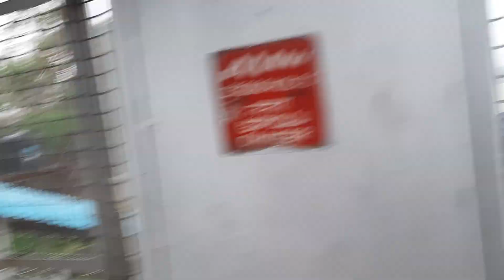Hyderabad MNTS 🚉 train | Metro train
Metro train vs Mets train
special cargo in euro truck simulator 2,big special cargo in euro truck simulator 2,euro truck simulator 2,simulator games,ets 2 gameplay level 1,ets 2 best bus,ets 2 bus gameplay,how to download ets 2 bus mod,ets 2 truck delivery,bussimulator,how to downlaod ets 2 for android,ets 2 gameplay,bestandroidgames,androidgames,beamng. drive,3d driving video,oddan gaming video,ets 2 bus,gaminggril,gaming drive,gaming video,ets 2 bus mod,kids games ntv